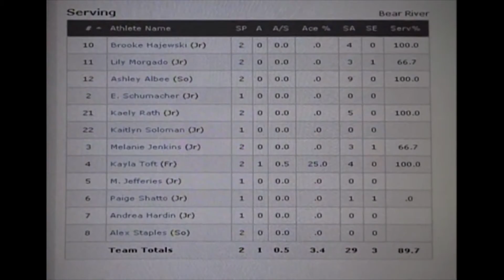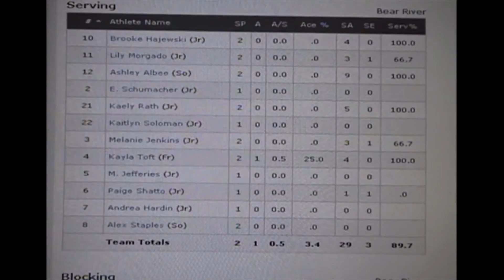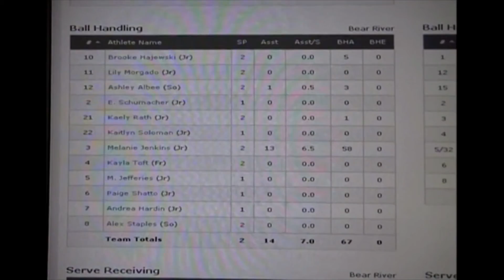Bear River 0 at Enoch 2 10-18-2014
1st round of the Stockton, California Classic Tournament